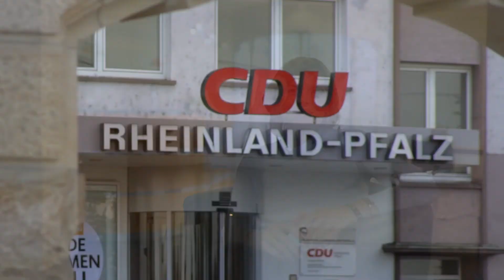Bundestagswahl: Am Sonntag wählen gehen!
Aufstehen und mitmachen bei der Demokratie!